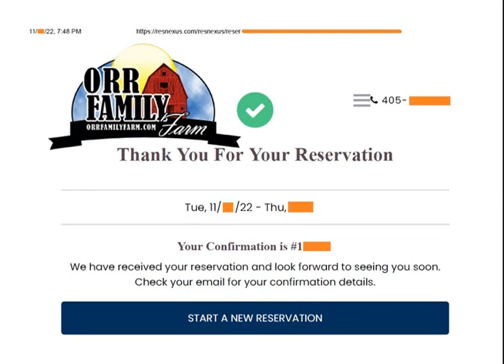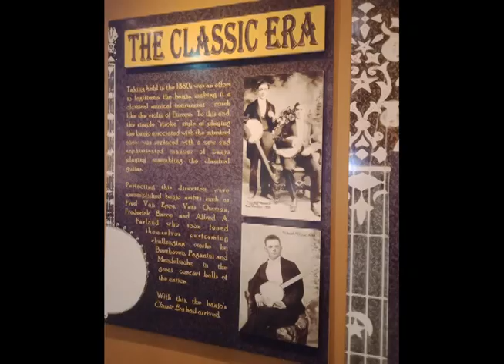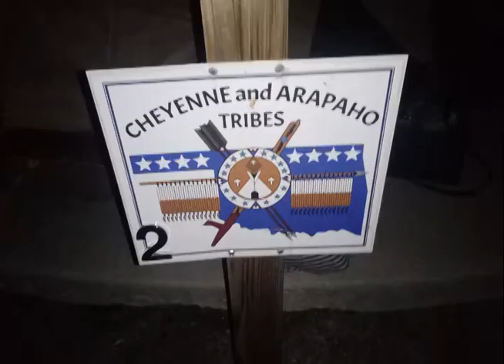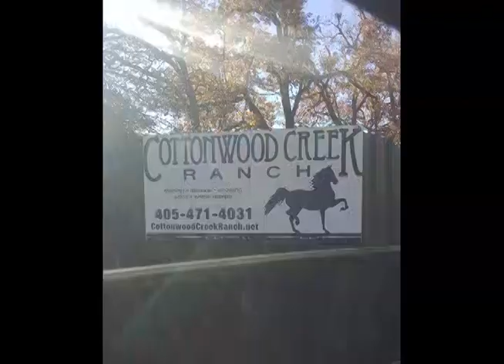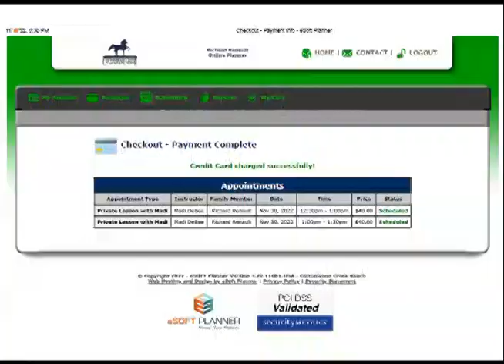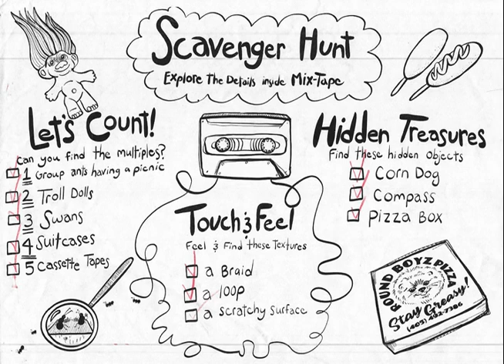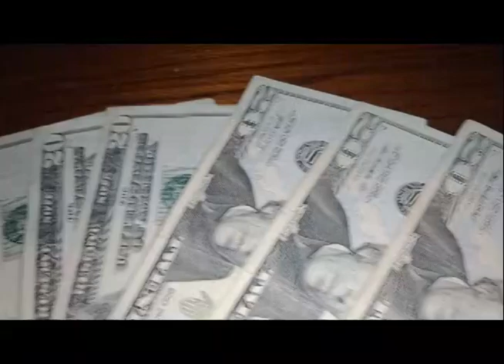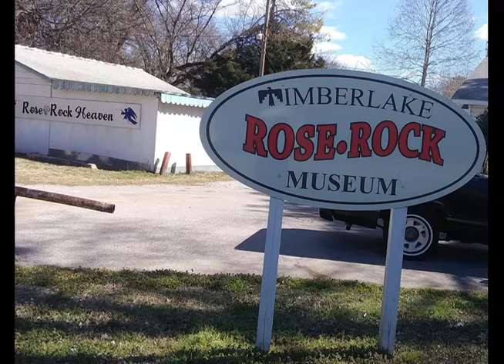Visiting Oklahoma City (OKC), OK, with my son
November 2022: Glamping in a giant Cheyenne teepee surrounded by the Conestoga wagons, riding Morgan horses in Cottonwood Creek ranch, visiting the American Banjo and Mixed-tape Factory Obscura museums, trying a water taxi cruise downtown OKC, dining at the Bricktown canal, campfire at the Orr Farm, checking half a night at Embassy Suites(OKC),  and much more. Join us virtually on this sensual journey and feel right on the spot